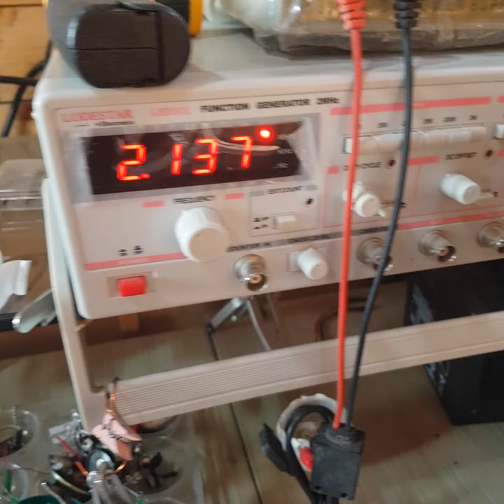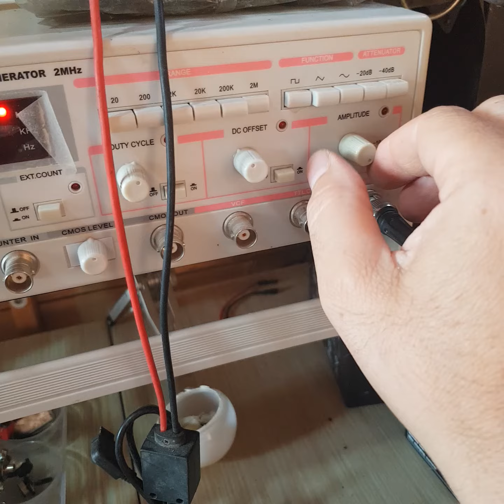tuning frequency a vintage am radio by signal generator